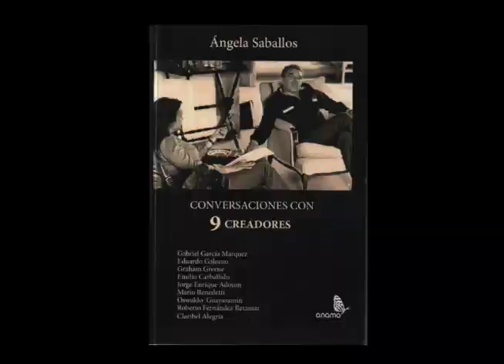Esta Semana 2 julio: participación en las elecciones, Ángela Saballos, y Nicaragua en la Copa Oro